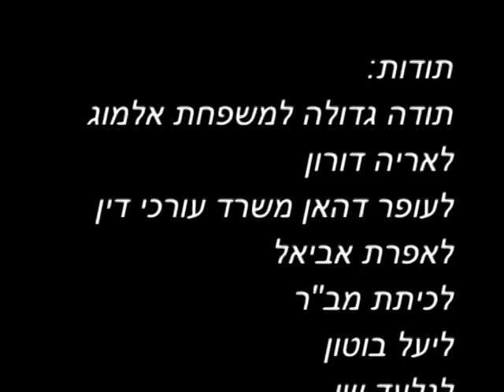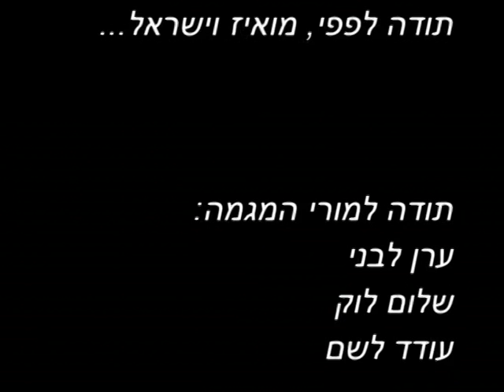סרטי בוגרים 2007 3